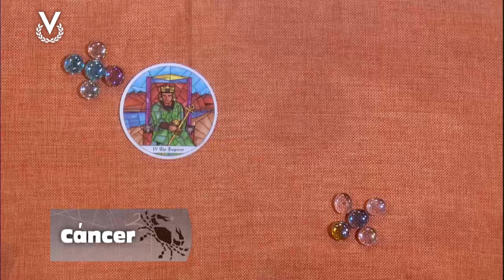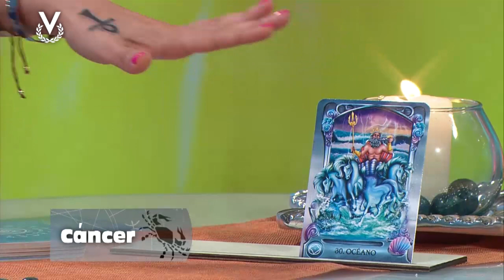Cáncer - 07_05_2024 - Los Astros